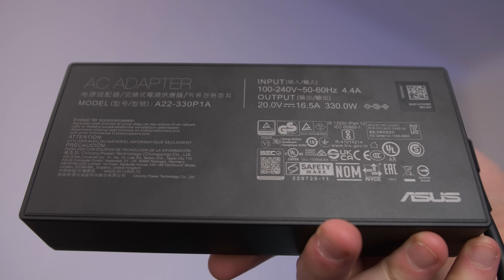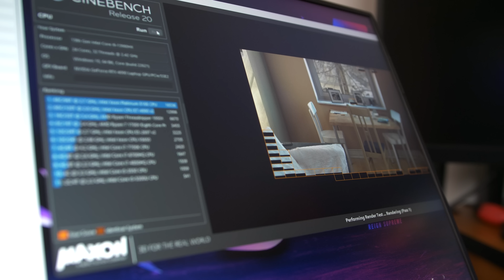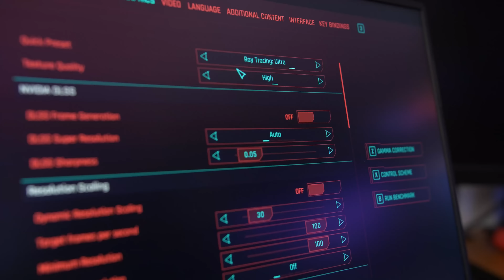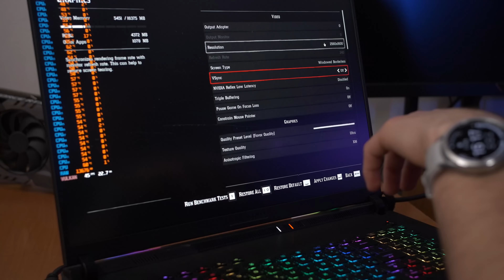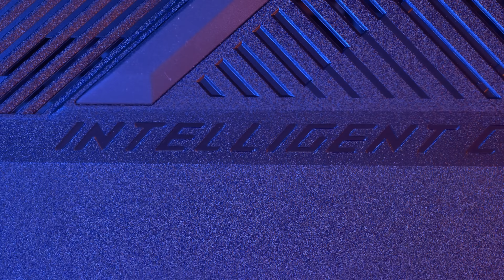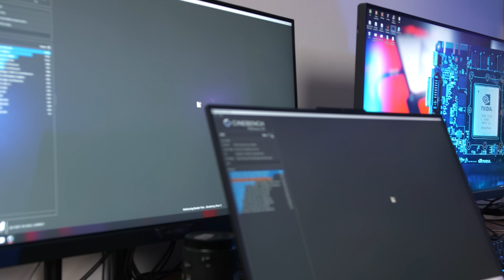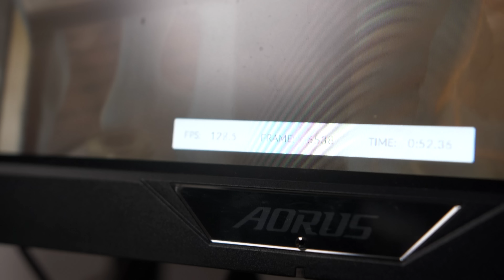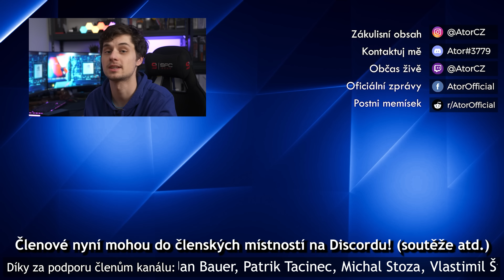KDO SI MYSLEL, ŽE TOHLE JE DOBREJ NÁPAD? Měl pravdu...